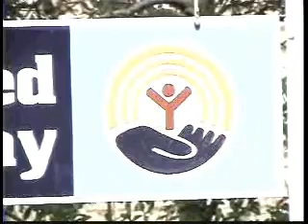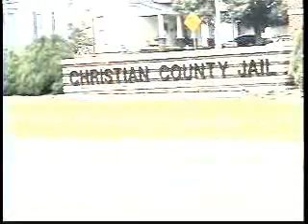TV 43 News Hopkinsville 21 August 2006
TV 43 News from Monday 21 August 2006